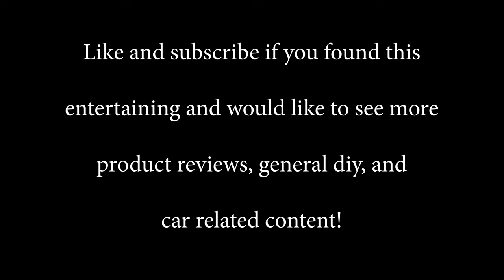Picking up the next project.... Starting a New Chapter-66 C10 Part 1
In this episode, follow me along as I drive 3.5 hrs to buy my next big project that will replace my CRX that I've owned for 13yrs.  It's been a tough decision but it's time to open a new chapter and take another journey into something completely different and exciting and bring my family along for this one!

Equipment I use to make my videos:

Main camera: Sony A7III
Secondary Camera: Sony a6500
GoPro Hero 7 Black

Sigma Sony-Canon Lens adapter MC-11

Prime Lenses:
Canon 35 f2 IS
Canon 50mm 1.4
Canon 85 1.8
Canon 135 f2L

Zoom Lenses:
Canon 17-40 f4L
Sigma 24-70 f2.8 OS Art
Canon 70-200 f2.8IS

Microphones:
Gopro mic adapter
Movo VXR10 compact shotgun mic

Lighting:
RPS Studio LED mono lights
Small LED dimmable panel

Monitors:
Andycine C7 7”
Anycine A6 Plus 5.7”

Gimbal:
Moza Air 2

Drone:
DJI Mavic Air 2 Fly More